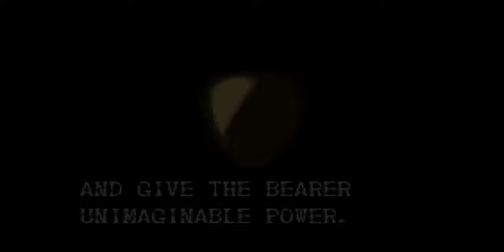Demons Crest (SNES) Neighborhood Record!!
Neighborhood Record! i know because no one else plays Super nintendo games in the neighborhood around here.
Gargoyles quest or demon crest is an epic game. I wish these games could be remade with modern 2d graphics

Many, many years ago it was a time of fantasy and intrigue. Legends passed from generation to generation. People loved to spin tales of great warriors rising up against the tyrannical forces of those who ruled.
One such legend spoke of a world that was once divided into two different lands. The two realms existed in harmony: one ruled by humans, the other ruled by demons. There was rarely conflict between the two realms until one fateful day. Six magical stones fell from the sky into the demon's realm. Inscribed on the stones were the Crests of Fire, Earth, Air, Water, Time and Heaven. These crests, when united, would grant unimaginable power.

Soon the demons began to fight over these magical crests. The demon realm erupted into civil war. The land was in turmoil over the stones until finally one red demon emerged with five stones by defeating all the others. This demon was known as Firebrand

Firebrand was not satisfied that possessing the Crests of Fire, Earth, Air, Water and Time would end thewar. He then challenged the Demon Dragon for the Crest of Heaven. After a long and desperate battle. Firebrand slayed the Dragon and gained the final Crest. But the price of victory was high. Firebrand was critically wounded.
Firebrand also did not realize that while he was obtaining the Crests, his success only moved him closer to failure. The jealous demon Phalanx secretly trailed Firebrand and waited for just the right moment.

"I have defeated the Ked Demon!" Phalanx cried.
"I shall reign supreme! With the power of the Crest, both the demon world and the human world are mine!"
Firebrand vowed revenge on Phalanx. Phalanx was clever, though. He separated the crests in case someone did rise up to challenge the power he possessed. And now someone has risen to the challenge. The legend of Firebrand is about to unfold in the search for the Demon's Crest!